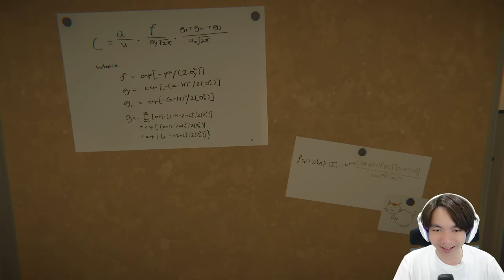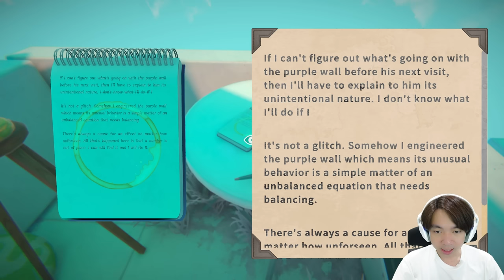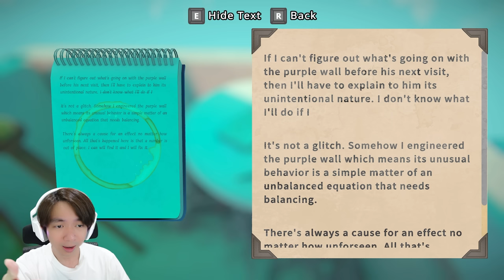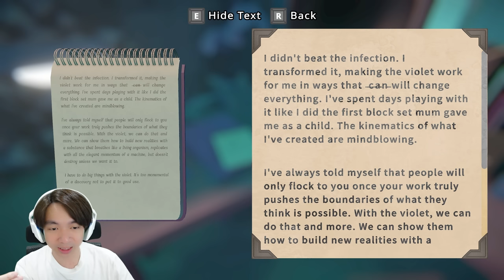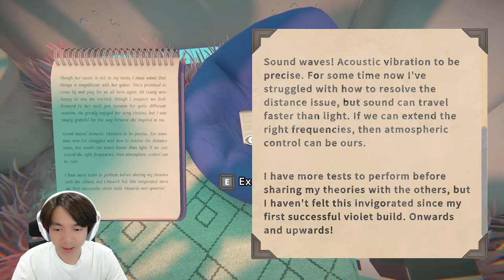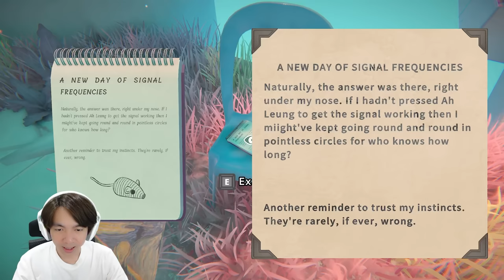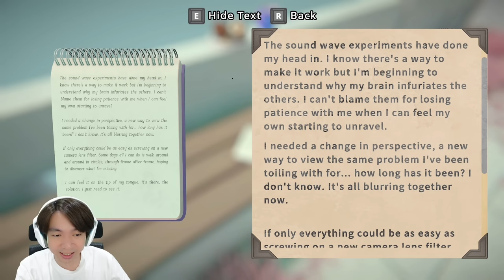Kepintaran Kita Semakin Diuji - Viewfinder Indonesia Part 4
Diepisode 4 digame Viewfinder ini tingkat kerumitannya semakin tinggi, ada banyak hal baru dan cara menyelesaikan Puzzlenya pun rumit sekali wkwkwk, gw suka sih yang rumit rumit seperti ini, dan gw tetap akan tamatkan game Viewfinder ini, seperti tersisa 1 Chapter lagi yaitu Chapter 5 yang besok gw akan mainkan dan nanti kita akan mencari game baru lagi yah, makasih guys buat kalian yang masih mantau, nanti kita check lagi game apa lagi yang seru yah hehehehe